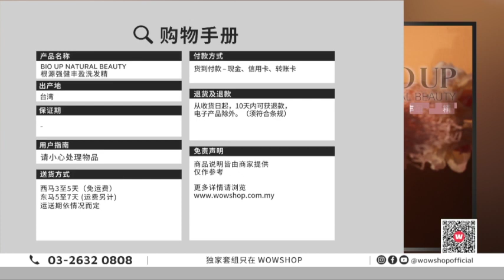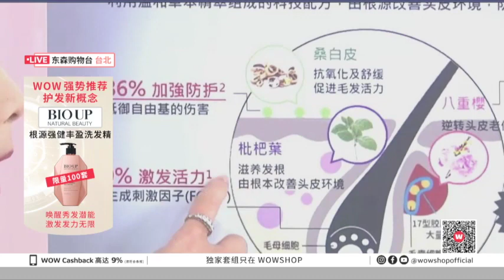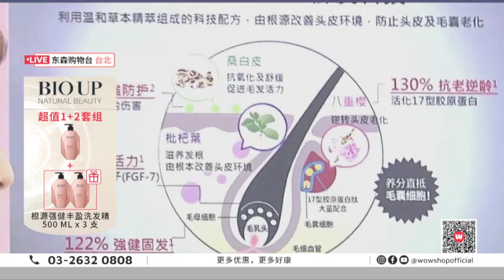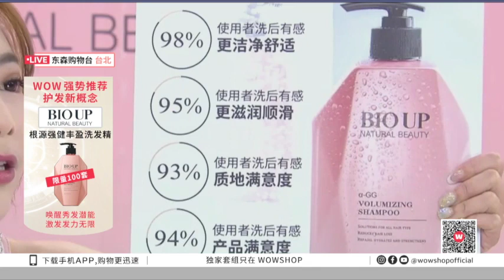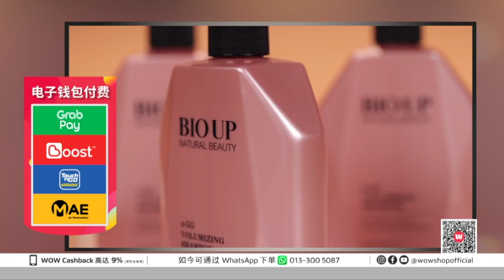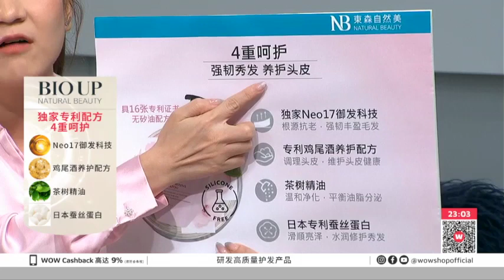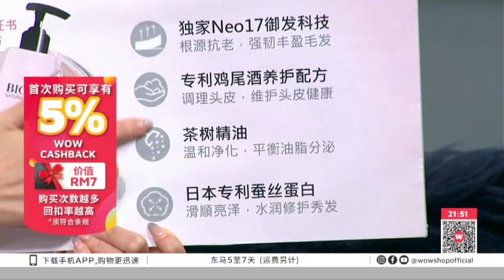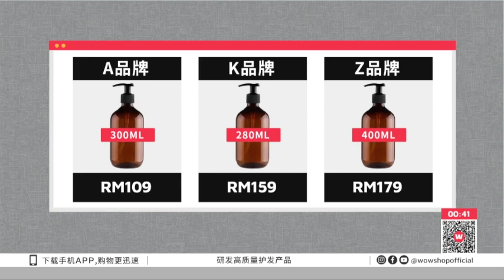March 22, 2024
Bio up shampoo. Wowshop russ Chong